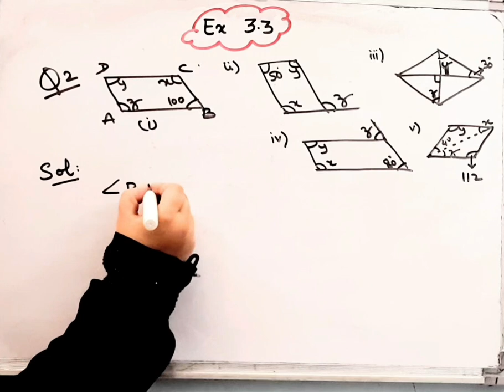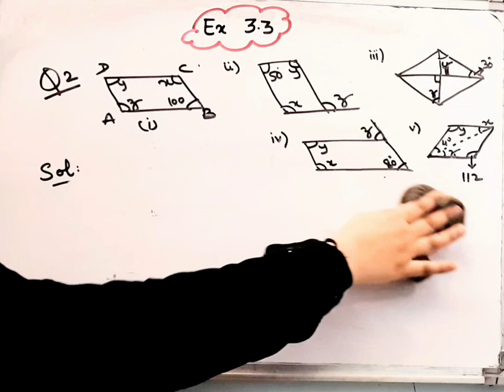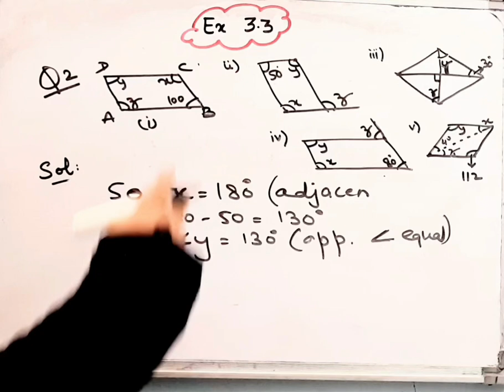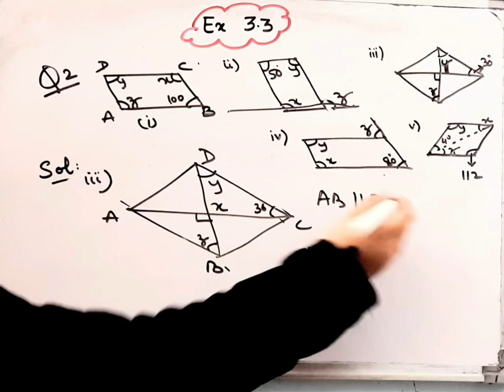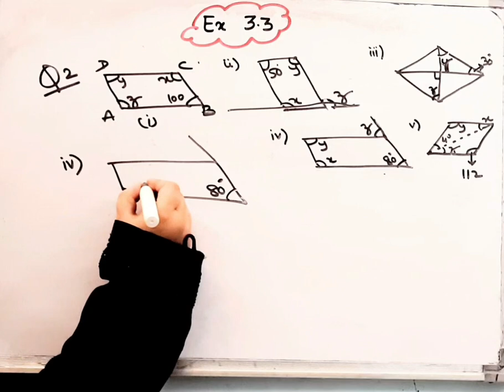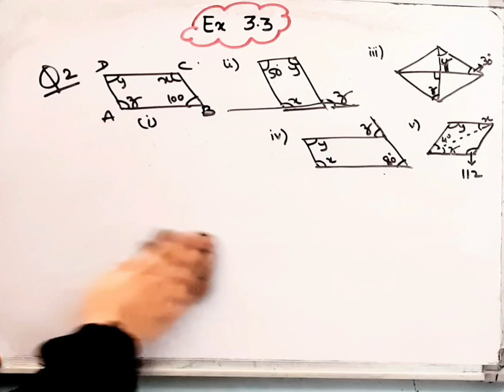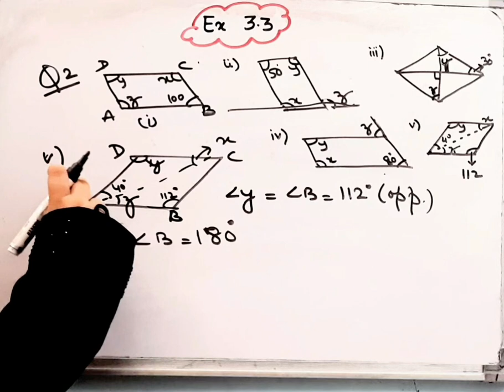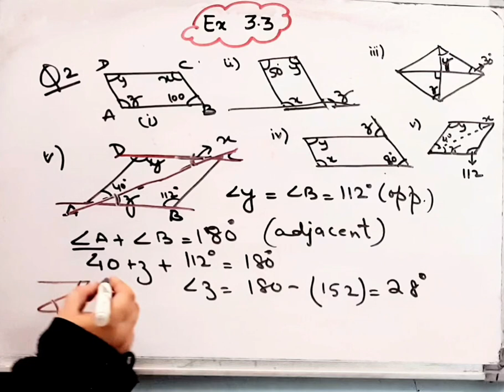Consider the following parallelograms I Find the values of the unknowns x,y,z I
Class 8 Maths I Chapter 3I Exercise 3.3 I
Question 2 I

Understanding Quadrilaterals I NCERT I CBSEI @brainosolutions